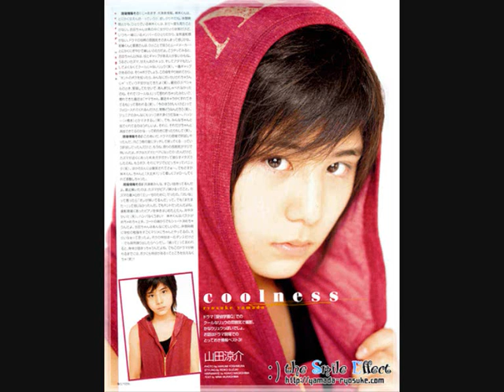ryosuke movie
its my cruch